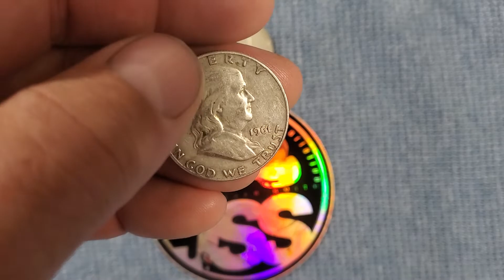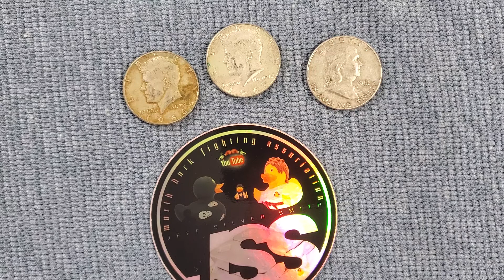Mail Call # 71: Jeff Silver Smith Duck Fight Win + Shout Out Upcoming Auction (link in description)